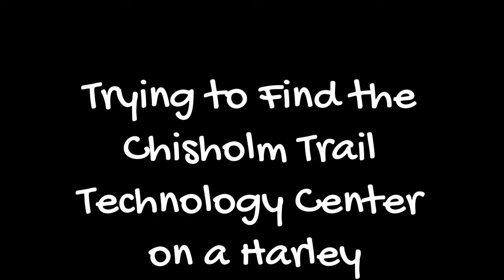Chisholm Trail Tech Center on a Harley-Davidson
In this video, I ride my '09 Harley-Davidson Road King Classic in search of the Chisholm Trail Technology Center near Kingfisher, Oklahoma.  The C.T.T.C. offers a monthly motorcycle rider safety course.  I signed my wife Brenda up for the next course in June.